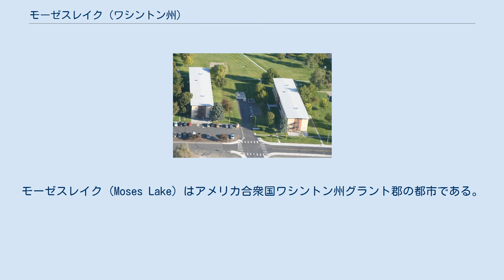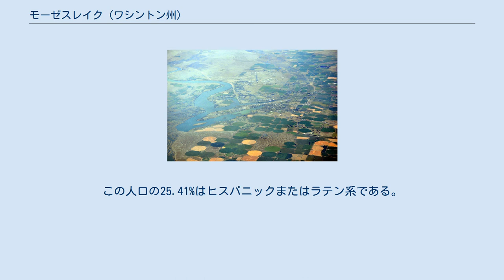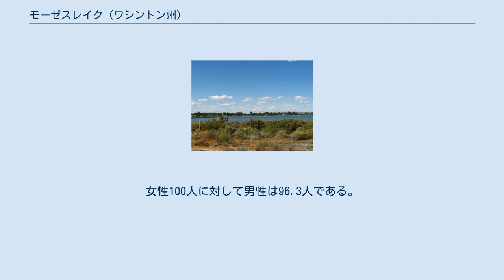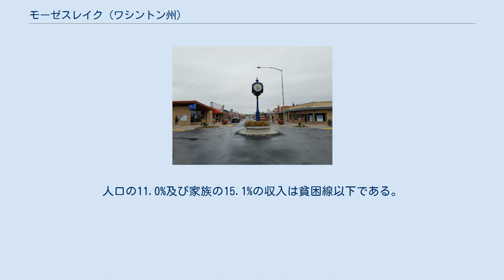モーゼスレイク (ワシントン州)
モーゼスレイク (Moses Lake) はアメリカ合衆国ワシントン州グラント郡の都市である。
2010年国勢調査によると、人口は20,366人である。
 北緯47度7分16秒、西経119度17分18秒に位置している。
このうち26.4 km2 (10.2 mi2) が陸地であり、4.5 km2 (1.8 mi2) が水地である。
 湖沼 モーゼス湖 モーゼスレイクの空撮 2000年の国勢調査では、人口14,953人、5,642世帯、3,740家族が暮らしている。
237.5/km2 (615.1/mi2) の平均的な密度に6,263軒の住宅が建っている。
この都市の人種的な構成は白人77.16%、アフリカン・アメリカン1.69%、ネイティブ・アメリカン1.02%、アジア1.43%、太平洋諸島系0.07%、その他の人種15.44%、混血3.20%である。
 18歳未満の未成年が28.8%、18歳以上24歳以下が10.6%、25歳以上44歳以下が28.0%、45歳以上64歳以下が19.0%、65歳以上が13.5%、平均年齢は32歳である。
18歳以上の女性100人に対して男性は94.1人である。
 ビッグベンド・コミュニティカレッジ 空港